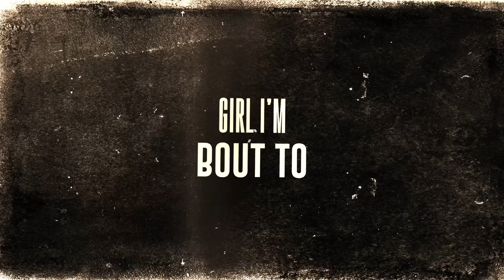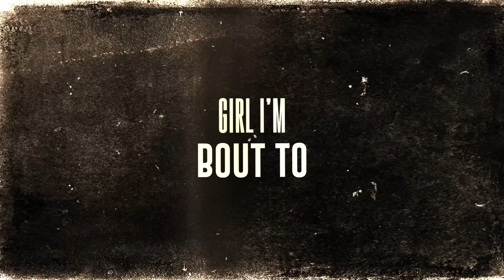Xamã Feat. Rio Santana - Matrix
ESCUTE "O ILUMINADO" EM TODAS AS PLATAFORMAS DIGITAIS

Direção executiva: Jairo Andrade @jairoandrade
Produção geral: Maria Morais @maria.morais

Produção Musical : Teden55
Mixagem: CMK Beats (@cmkbeatss)
Master: 2F uFlow
Arte/Lyric video: Bujo

LETRA

I DON'T PLAY NO GAME, BABY, I JUST KNOW THE TRUE
GIRL YOU ALWAYS TAKE OFF
WATCHING FOR THE STARS, GIRL AWAYS KEEPING TRUE, BABY ALWAYS TAKE OFF

MOÇA EU VIM DE MARTE, VOCÊ VEIO DE VÊNUS
JUNTOS NO PLANETA MAIS OU MENOS
ENTRE NA MINHA NAVE, DEIXE QUE ESSA LUZ DO SOL TE LAVE
DEIXA EU COMETER MEUS CRIME GRAVE
DEIXA EU COMETER MEUS CRIME LEVE
EM BANGU 50 GRAUS DE FEBRE
A ZONA SUL 50 TONS DE BARBIE
EU TÔ SENTINDO UM CLIMA NADA LEVE
ATÉ QUE A TARTARUGA PASSE A LEBRE
ASSIM QUE A MENTE ABRE, ANUBIS VIDA LOUCA DA MATILHA
É RIO DE JANEIRO, ESCONDE A BOLSA, MINHA TIA
ESSA PORRA NÃO É ALICE NO PAÍS DAS MARAVILHAS
A PÍLULA VERMELHA, PÍLULA PRA TU TOMAR NO OUTRO DIA
RÉPTIL DE ESCAMA ESPESSA, CAMISA DA UEFA
JOGADOR QUE AMA E BLEFA
TODO MUNDO QUE AMA BLEFA
SAIA DA MATRIX, PORRA, FREE YOURSELF

WATCHING FOR THE STARS, GIRL ALWAYS KEEPING TRUE, BABY ALWAYS TAKE OFF

FUCK THE POLICE, FUCK THE TOLICE, SE PASSAR EM PARIS PEGA O BAGULHO COM MORRISSEY
BABY CÊ ME VÊ COMO SE EU FOSSE NETFLIX, SAIA DA MATRIX
NÃO SOU SALVADOR NEM CRISTO, SOU KEANU REEVES
PASSANDO COM A CARA MAIS LAVADA NA BLITZ
FUMANDO UMA PARADA COM UMA MINA TARADA
EU QUERO TUDO E MAIS NADA, EU QUERO UM BECK PRA LANÇAR HIT
UM MONSTRO MAU DEVORADOR DE FEAT
GAROTA EU MAL DOBREI SALÃO DO RITCH
ESSA GRAVEI NO CMK BEATS
OS CANA APARECE AGENTE SMITH NA MINHA VIDA TUDO DA PALPITE
CÊ TÁ LOUCÃO, EU TÔ PIOR
MUITO MAS MUITO PIOR
DE PORSCHE CAYENNE, PISTOLA, 200 POR HORA
COM ALGUÉM ME MATA MAS FODE MELHOR
MUITO MAS MUITO MELHOR
VAMOS PRA GUADALAJARA, BANGU EL DIABLOS
ELA É O TREM BALA EU O TREM BALA, NÓS DOIS METE BALA E ASSINA O B.O

Fonograma exclusivo ®Baguá Records.
Conteúdo exclusivo Baguá Records.